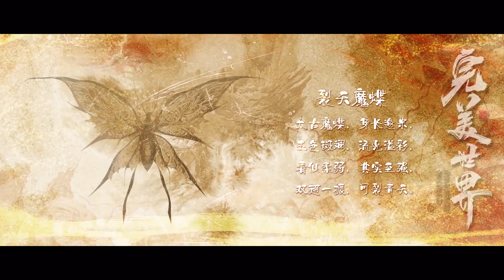双石重逢！石昊终于遇到了石毅，夺骨杀亲之仇难忘。【完美世界 Perfect World】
《完美世界Perfect World》剧情：
石昊为修道而生，为应劫而至，他身化亿万血雨，洒落万古岁月，经历无数时空的熬炼，岁月长河的洗礼，他化万古，他化自在